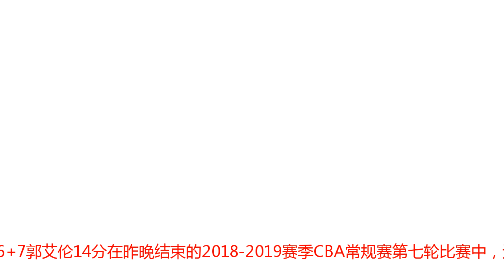郭艾伦连续得分20+纪录终结 三节打卡换来充分休息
辽宁轻取八一本报讯 辽沈晚报、聊沈客户端记者高鹏报道 面对全华班的对手，辽宁本钢男篮没有任何的疏忽大意，利用大外援巴斯在内线的优势，早早地确立领先优势，兵不血刃地拿下一场胜利。CBA-辽宁31分轻取八一 巴斯26+7郭艾伦14分在昨晚结束的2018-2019赛季CBA常规赛第七轮比赛中，辽宁男篮在客场以90:59大比分击败了八一男篮，再次从客场带回一场胜利。因为本场比赛的对手是一直以全华班作战的八一男篮，因此辽篮在外援的使用上也受到一定的限制，两名外援只能按照4节4人次登场，也就是说每一节比赛都只能是单外援作战。不过尽管出场时间受到一定的限制，但是身为外援的哈德森和巴斯，在个人能力上还是明显要强于八一男篮的本土球员，因此辽篮也以两名外援为核心，非常有针对性的向对手发起攻势。本场比赛最为活跃的莫过于大外援巴斯，在以往和其他球队的比赛中，哈德森往往是作为辽篮最主要的进攻火力点，但是在这场比赛中，面对八一男篮清一色本土球员组成的内线，巴斯在身体对抗方面的优势则更加的突出。从比赛的过程中也不难看出，辽篮在第二节比赛中派出巴斯上场，全队就围绕巴斯来布置战术，尽量为巴斯创造单兵作战的机会，最大限度